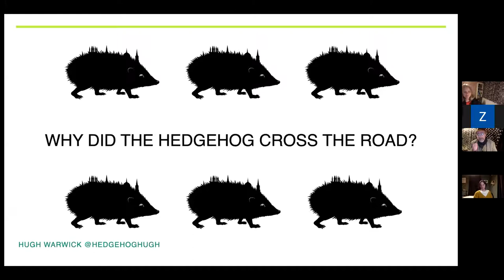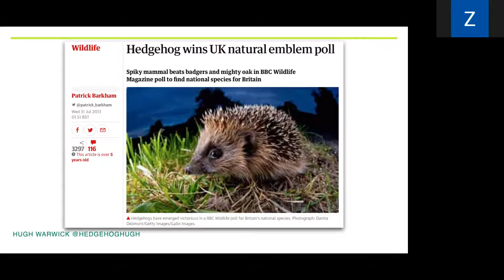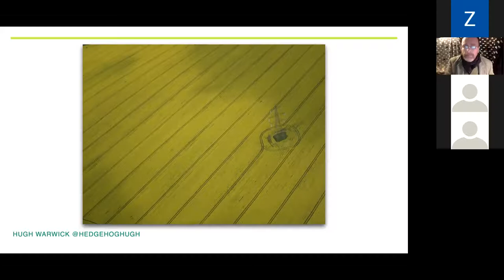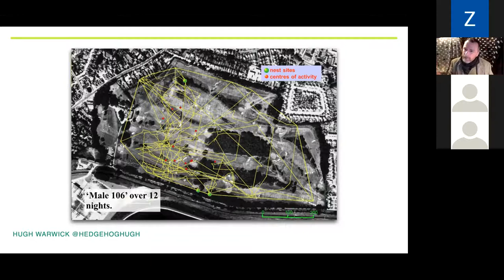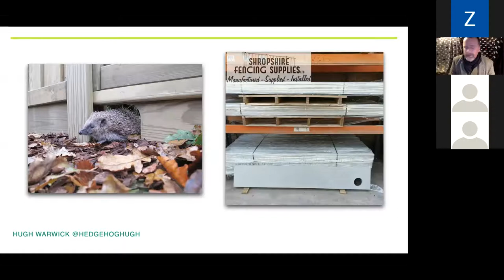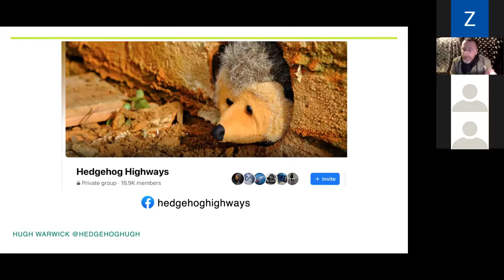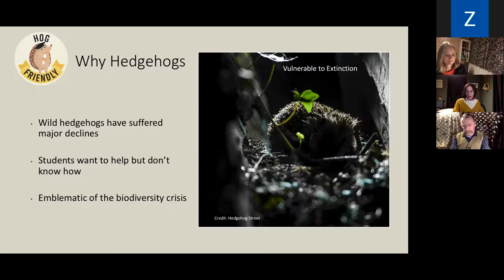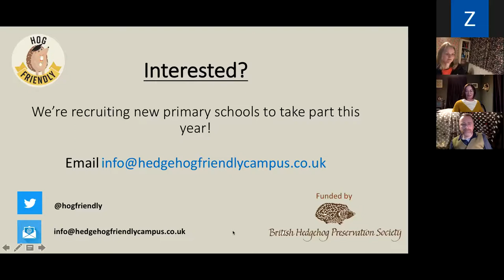A Wild Night In: Hedgehogs with Hugh Warwick (+ special guest Jo Wilkinson)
A recording of our 'Wild Night In' with hedgehog expert Hugh Warwick and Jo Wilkinson from Hedgehog Friendly Campus.
The event is dedicated to hedgehogs, why they are so brilliant and how we can help them. Hugh Warwick is an ecologist and writer with a particular fondness for hedgehogs; having written three books (so far) about hedgehogs. He runs day-long courses on hedgehog conservation and is the spokesperson for the British Hedgehog Preservation Society. We will also be joined by special guest Jo Wilkinson, who pioneered the national ‘Hedgehog Friendly Campus‘ campaign.

An informative, inspiring and entertaining evening.